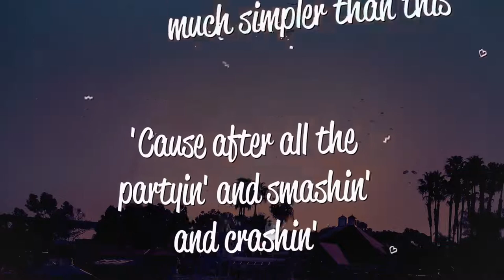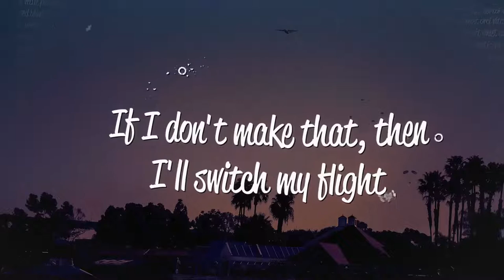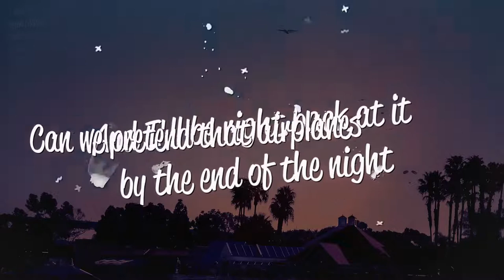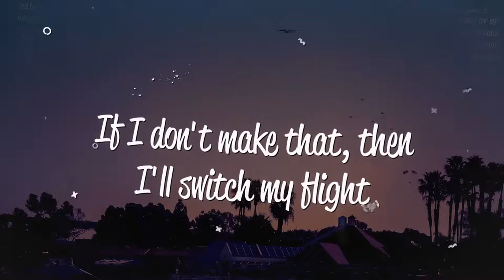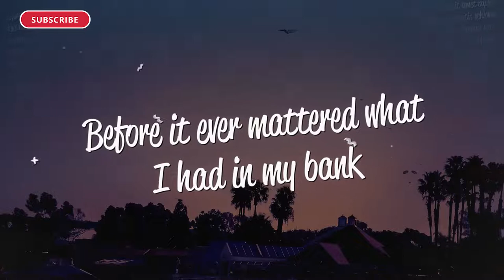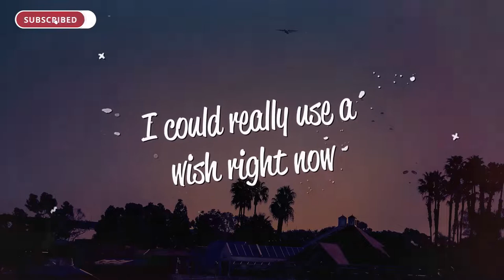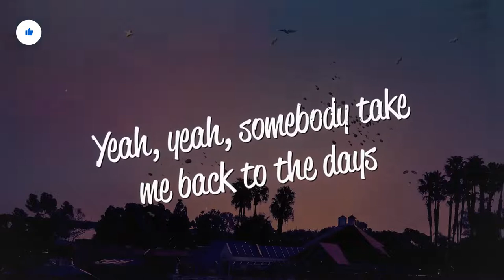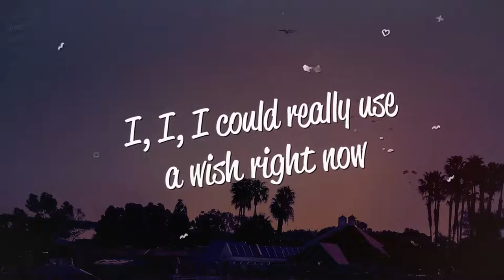[1 HOUR 🕐 ] BoB - Airplanes (Lyrics) ft Hayley Williams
Lyrics
Can we pretend that airplanes in the night sky are like shootin' stars
I could really use a wish right now, wish right now, wish right now
Yeah, I could use a dream or a genie or a wish
To go back to a place much simpler than this
'Cause after all the partyin' and smashin' and crashin'
And all the glitz and glam and the fashion
And all the pandemonium and all the madness
There comes a time where you fade to the blackness
And when you're starin' at the phone in your lap
And you hopin' but them people never call you back
But that's just how the story unfolds
You get another hand soon after you fold
And when your plans unravel in the sand
What would you wish for, if you had one chance?
So airplane, airplane sorry I'm late
I'm on my way so don't close that gate
If I don't make that, then I'll switch my flight
And I'll be right back at it by the end of the night
Yeah, yeah, somebody take me back to the days
Before this was a job, before I got paid
Before it ever mattered what I had in my bank
Yeah, back when I was tryna get a tip at Subway
And back then I was rappin' for the hell of it
But nowadays we rappin' to stay relevant
I'm guessin' that if we can make some wishes out of airplanes
Then maybe, oh maybe, I'll go back to the days
Before the politics that we call the rap game
And back when ain't nobody listened to my mixtape
And back before when I tried to cover up my slang
But this is for Decatur, what's up Bobby Ray?
So can I get a wish to end the politics?
And get back to the music that started this shit
So here I stand and then again I say
I'm hoping we can make some wishes out of airplanes
I, I, I could really use a wish right now
Like, like, like shootin' stars
I, I, I could, I could really use a wish right now
A wish, a wish right now